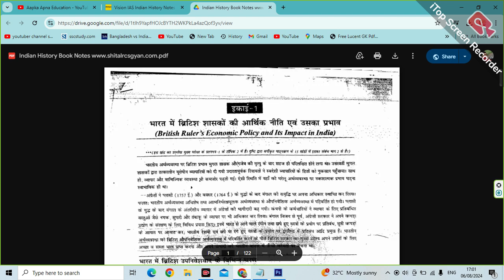Vision IAS Indian History Notes PDF in Hindi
Aapka Apna Education is About Vision IAS Indian History Notes PDF in Hindi,

Download Indian History Books and Notes in PDF Free